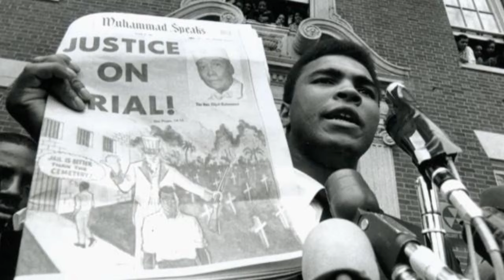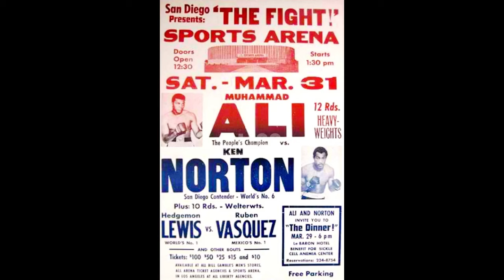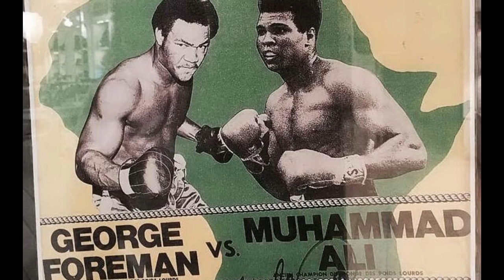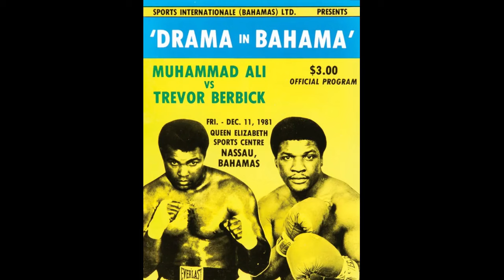Mohamed Ali Je suis le plus grand (Partie 2 de 2)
Muhammad Ali  — nom couramment retranscrit en français Mohamed Ali ou Mohammed Ali — né le 17 janvier 1942 à Louisville dans le Kentucky et mort le 3 juin 2016 à Scottsdale en Arizona, est un boxeur américain évoluant en catégorie poids lourds, considéré comme un des plus grands boxeurs de tous les temps.

Né sous le nom de Cassius Marcellus Clay, Jr., il le change en Mohamed Ali à l'âge de 22 ans après avoir rejoint l'organisation Nation of Islam en 1965 au moment de sa conversion à l'islam. Considéré comme une icône culturelle, Mohamed Ali a été à la fois adulé et vilipendé.